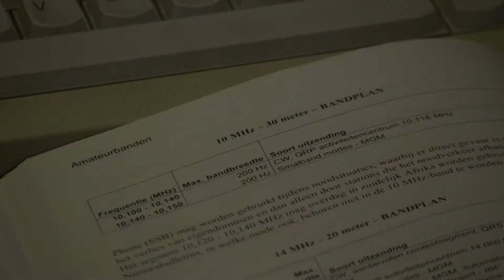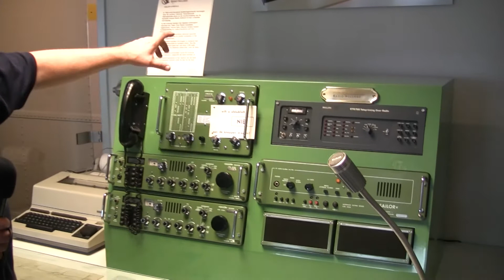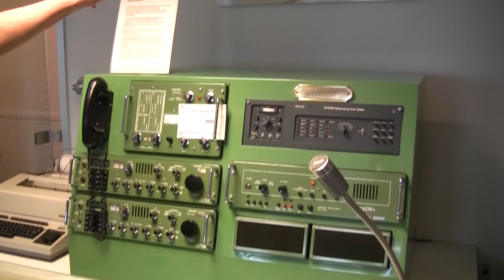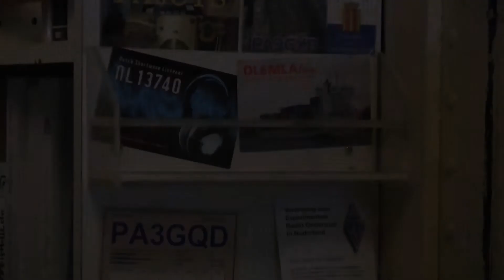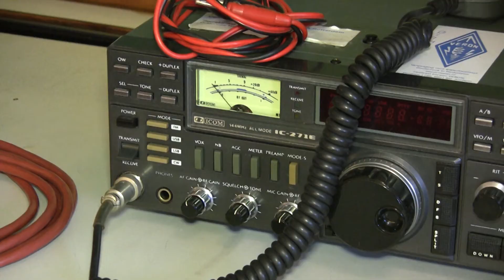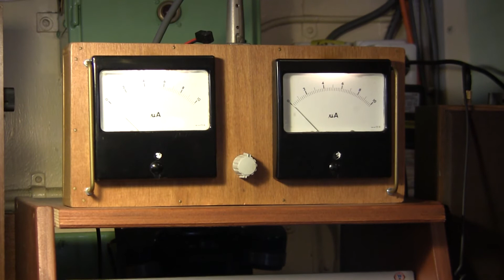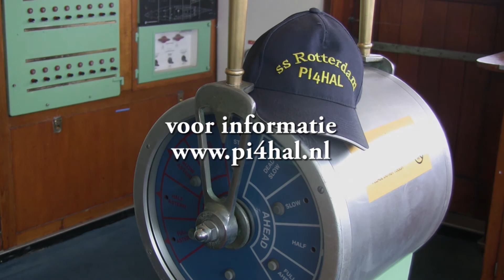Ex marconisten op het ss Rotterdam Pi4HAL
foto: marconist  aan het werk op de ss Rotterdam